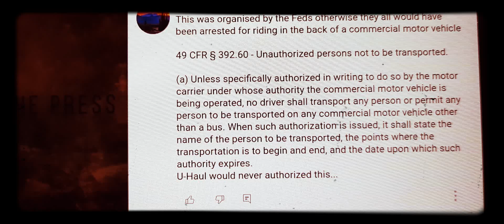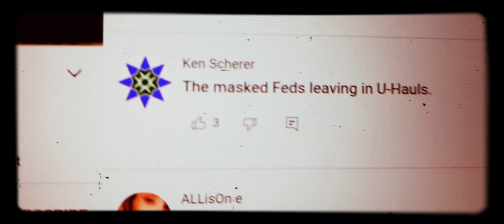How many PPP(paid professional protestors) can you fit in a U-Haul Box Truck. Win Fabulous Prizes !